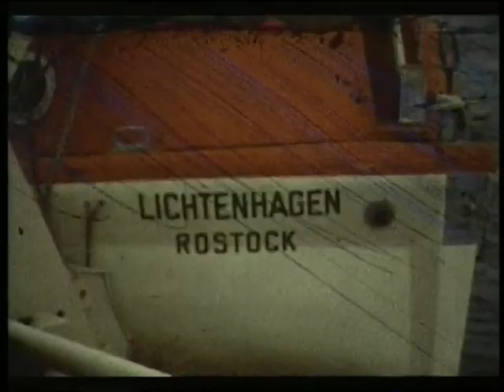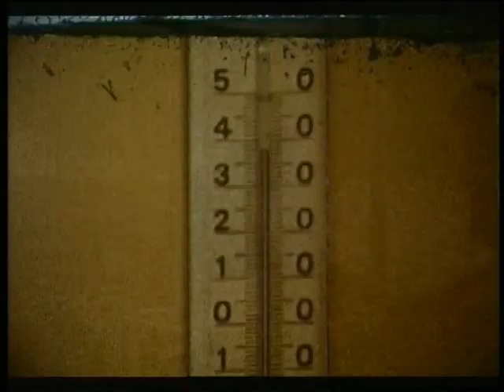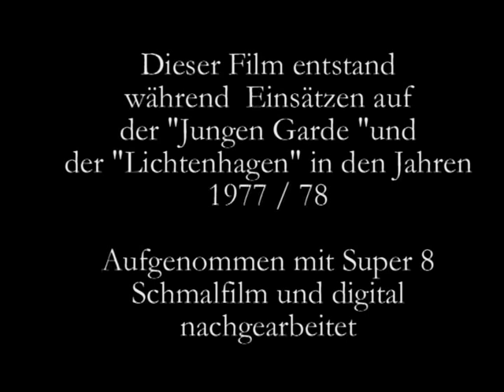Mit DDR Hochseefischern unterwegs - KTS Lichtenhagen 1978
Schmalfilm über eine Reise mit dem Kühl - und Transportschiff "Lichtenhagen" des VEB Fischkombinat Rostock in antarktische Gewässer im Jahre 1978. Unterwegs Landgang in Las Palmas.
Gezeigt werden der Bordalltag, Äquatortaufe,Fanggebiet Antarktis.Z-Trawler, Fang-und Verarbeitungsschiffe